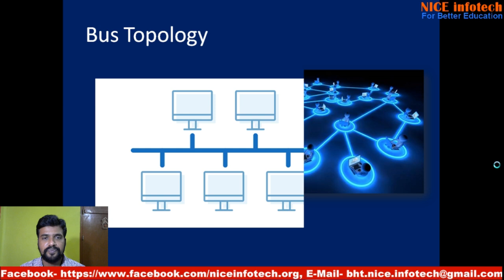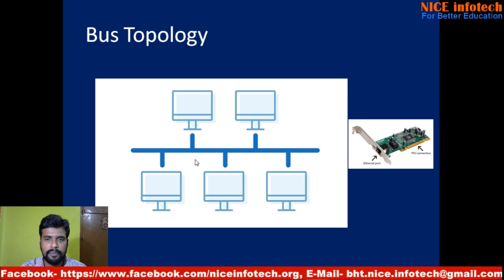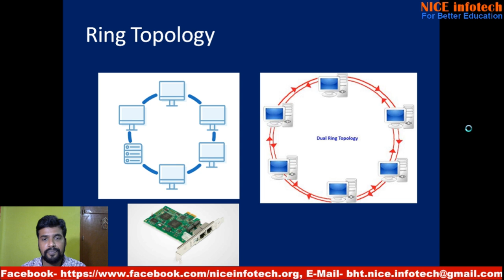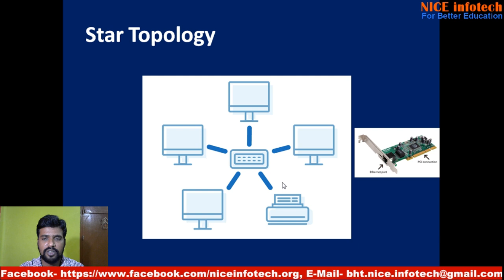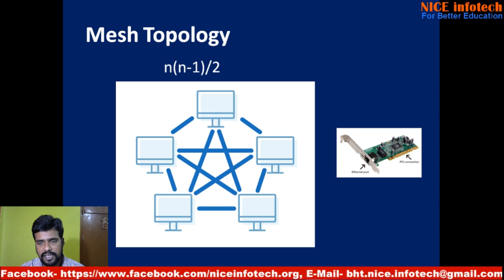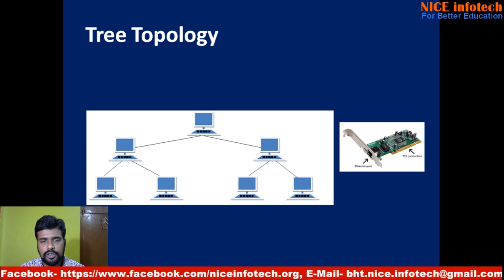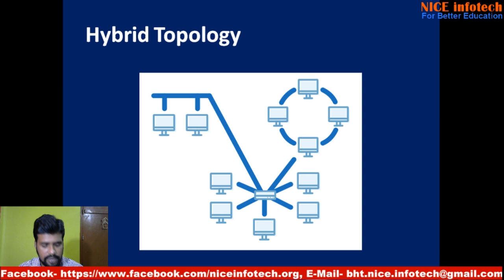Networking Topology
Types of Network Topology